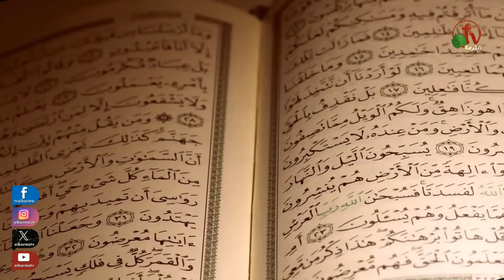بكل وضوح (حلقة 237) - "خطر الحوثيين" - 8 أغسطس 2024 - | قناة الكرمة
برنامج بكل وضوح (237) - عنوان الحلقة :  "خطر الحوثيين"
إعداد وتقديم الأخ رشيد
ضيف الحلقة : الأستاذ مجدي خليل
الخميس 8 أغسطس 2024 حلقة مباشرة على شاشة قنوات الكرمة

Let's Be Clear with Brother Rachid (237)
 Episode Title:"Danger of Houthis"
Thursday August.8, 2024
Preparing and presentation : Brother Rachid
Episode guest : Mr. Magdy Khalil
Alkarma TV Network

بكل وضوح يعرض على قناة الكرمة كل خميس الساعة الثانية عشر ظهراً بتوقيت كاليفورنيا الساعة التاسعة مساءاً بتوقيت القاهرة الساعة الخامسة صباحاً بتوقيت سيدني